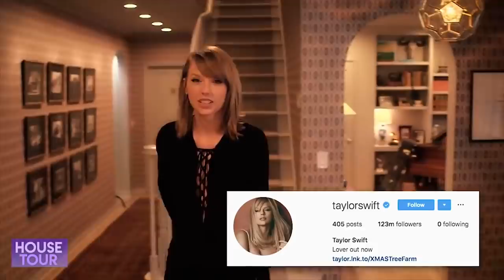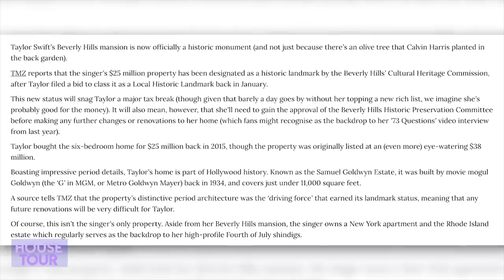Taylor Swift | House Tour | Mansiones En Nueva York, Rhode Island, Beverly Hills Y Nashville